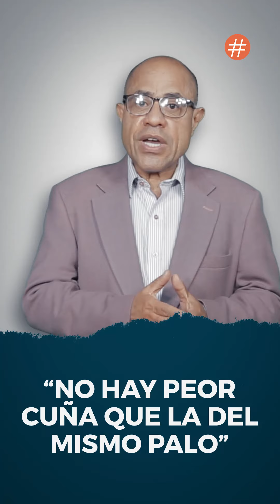El significado histórico de la muerte del General Raúl Isaías Baduel